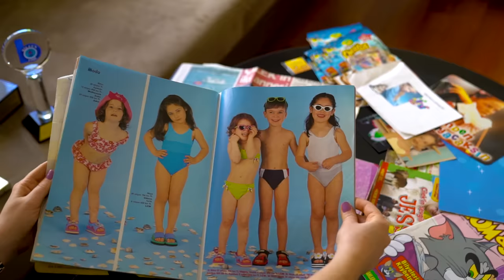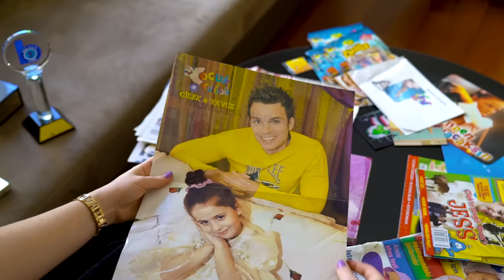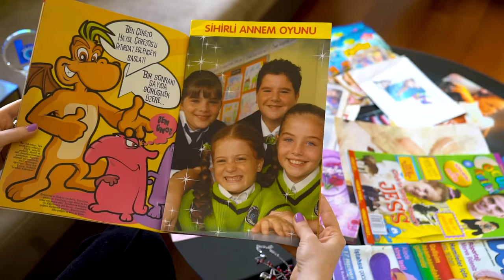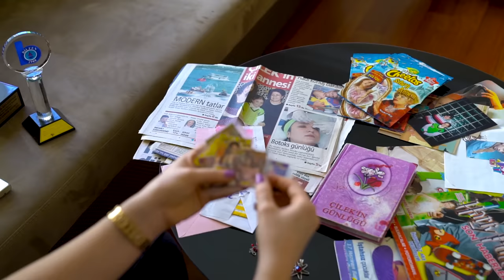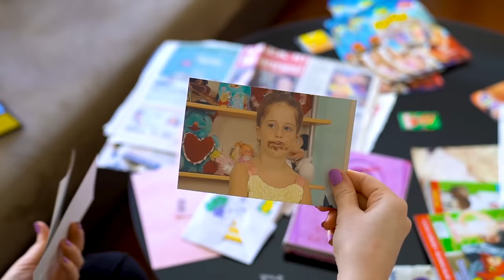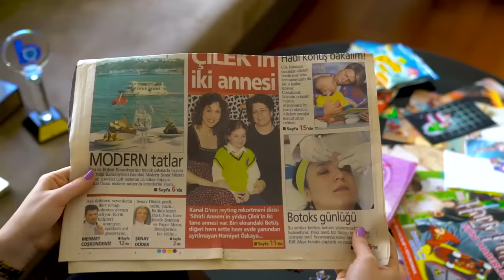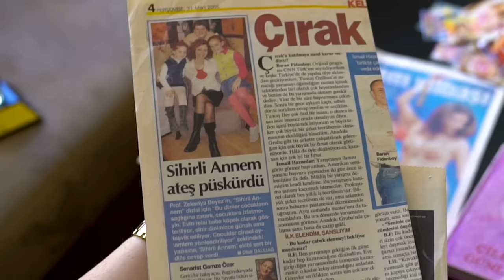DAHA ÖNCE GÖRMEDİĞİNİZ SİHİRLİ ANNEM ANILARI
Selaaam♡ Yeni  karantina videoma hoşgeldiniz. Bu videomda ''Sihirli Annem'' anılarım ile sizlerin karşısındayım.Sihirli Annem'den kalan anılarım ile çok güzel bir video çektim.Ben çekerken çok eğlendim umarım sizler de izlerken eğlenirsiniz.Karantina döneminde benden istediğiniz içerikleri yazmayı unutmayın.Hepinizi çok seviyorum!

Merhaba arkadaşlar ben Zeynep Özkaya. Kanalımda sizler için ilginç, komik, eğlence dolu videolar üretiyorum. İzlediğiniz için çok teşekkürler ve sizi çok seviyorum!